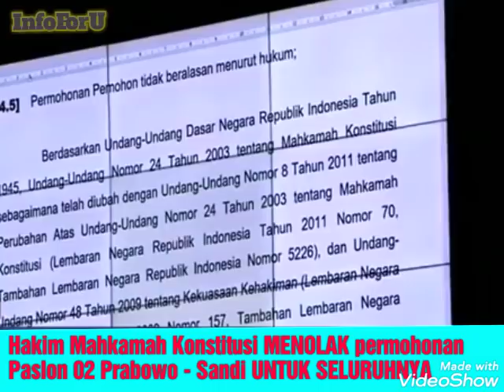Detik-detik vonis Hakim MK yang membuat Prabowo bersedih sebab gagal maning jadi presiden